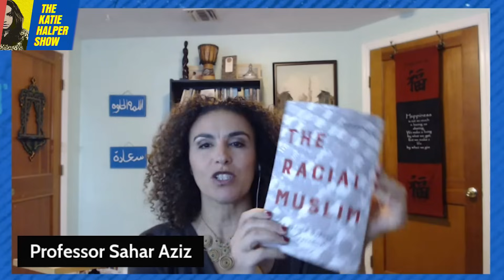How Zionism Is KILLING Free Speech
Watch the full conversation with Sahar and Mitchell, as well as the remembrance of Refaat Alareer

Katie, law professor Sahar Aziz and writer and analyst Mitchell Plitnick explain their report “Presumptively Antisemitic: Islamophobic Tropes in the Palestine-Israel Discourse,”

Sahar and Mitchell are the co-authors of the report “Presumptively Antisemitic: Islamophobic Tropes in the Palestine-Israel Discourse,” which looks at how accusations of antisemitism stifle criticism of Israel and empower its systematic violations of Palestinians’ human rights. We also talk about the witch hunts and censorship on college campuses which are distracting from Israel's crimes.

Sahar Aziz is professor of law, Middle East Legal Studies Scholar, and Chancellor’s Social justice Scholar at Rutgers University Law School. She is the author of "The Racial Muslim: When Racism Quashes Religious Freedom"

Mitchell Plitnick is the president of ReThinking Foreign Policy and a frequent writer on the Middle East and U.S. foreign policy. He is the former vice president at the Foundation for Middle East Peace, director of the U.S. Office of B'Tselem, and co-director of Jewish Voice for Peace. He is the co-author of "Except for Palestine: The Limits of Progressive Politics,"